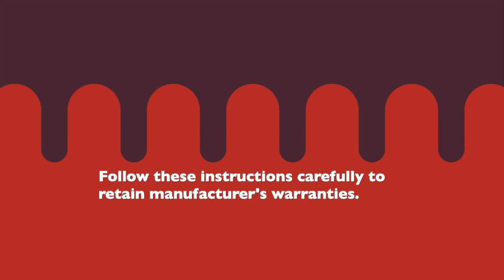tretford - Part 1 | Pre Installation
This video is about the installation of tretford goat hair carpet in roll format. Part 1  |  Pre Installation